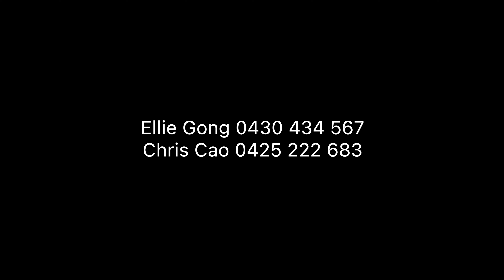10B Wilga St Mount Waverley VIC 3149 | McGrath | Ellie Gong | Chris Cao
10B Wilga St Mount Waverley VIC 3149 | McGrath | Ellie Gong | Chris Cao